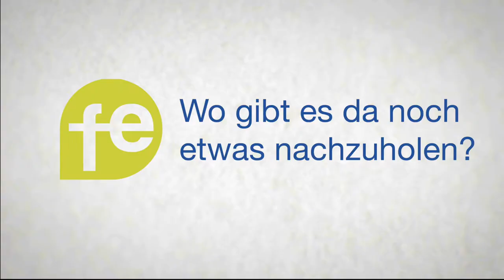Was ist das besondere am kirchlichen Fundraising?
Dr. Thomas Kreuzer über Fundraising in der Evangelischen Kirche und den besonderen Blick auf die Mitgliederorientierung